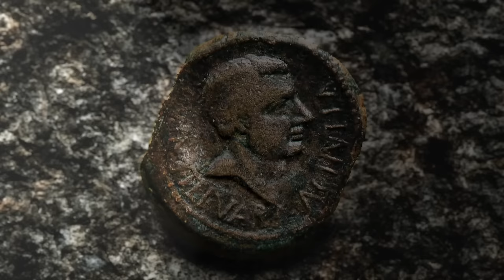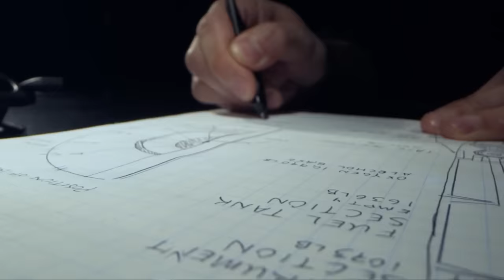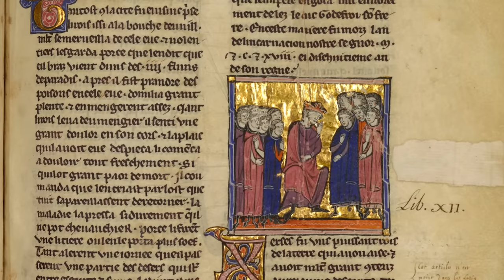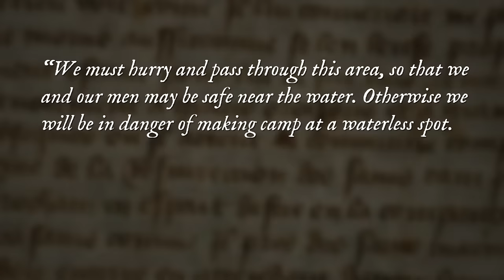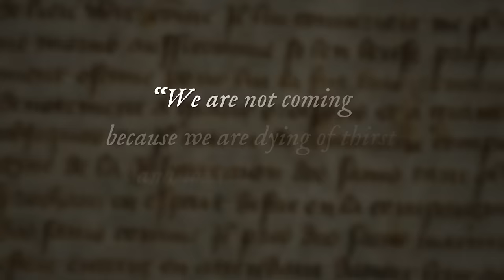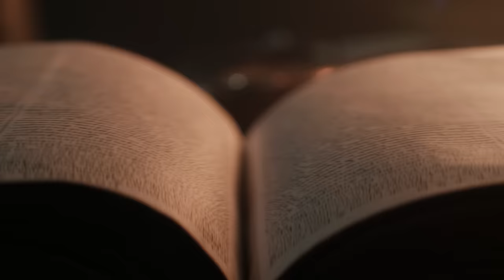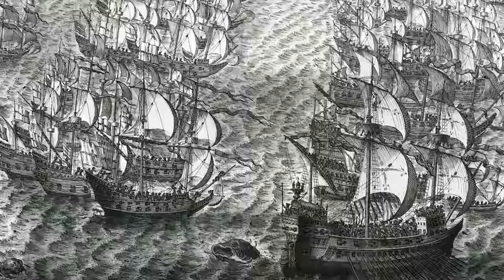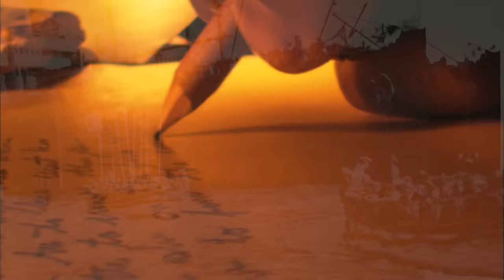5 First Hand Accounts of the Worst Military Disasters in History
Extracts taken from:
Paterculus' Roman History, translated by F.W. Shipley.
James Brundage, "The Crusades: A Documentary History", (Milwaukee, WI: Marquette University Press, 1962)
"Captain Cuellar´s Narrative of the Spanish Armada" translated by Robert Crawford 1897
"The Diary of a Napoleonic Foot Soldier" by Jakob Walter
Account of Second Lieutenant David Rodger Fyffe in "Gallipoli: The Dardanelles Disaster in Soldiers' Words and Photographs" by Richard van Emden and Stephen Chambers:

Editing by David Kelly and Luiz Murphy
Image Editing by Manuel Rubio - check out his amazing channel:  @ArtandContext
Thumbnail Art by Ettore Mazza
Art by Bilal Erlangga

00:00 9 AD Battle of the Teutoburg Forest
05:09 1187 Battle of Hattin
11:12 1588 The Spanish Armada
17:54 1812 Napoleon´s Invasion of Russia
25:31 1915 Landing at Gallipoli